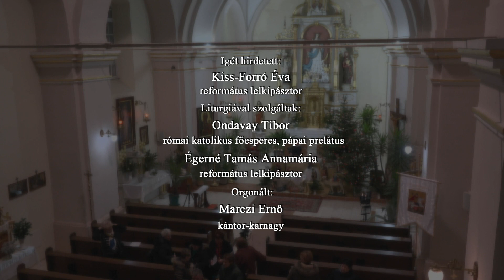Ökumenikus imahét 2023 január 17. Harmadik nap